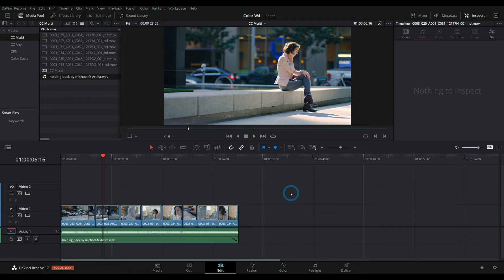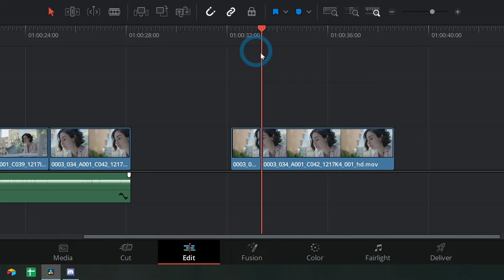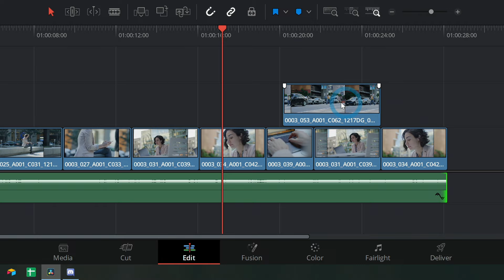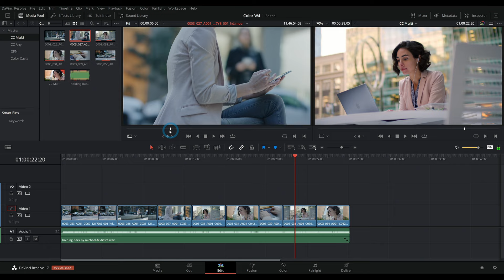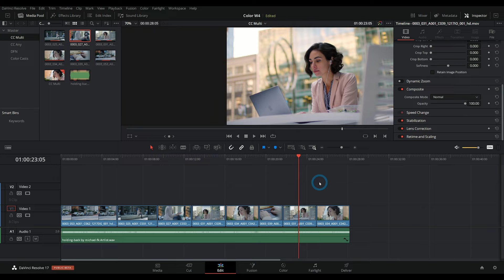HOW TO CUT VIDEO in DaVinci Resolve 17- Basic Video Editing Tips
This one is for all the new people that need a quick how to on making the cut in Resolve 17. It's all the ways you can cut video in DaVinci.

Besides your basic concepts of splitting a piece of footage into two (of which there are a couple ways!), there is also the tried and true Copy/Paste action if your needs are more placement based. And then there's cutting a joke. That one doesn't really need resolve 17, but it doesn't hurt.

- Learn to make motion graphics and visual effects in DaVinci Resolve!

—MORE RESOLVE COURSES—